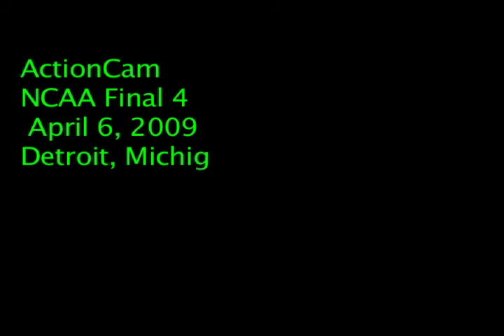Aerial Camera for basketball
Abad Rosa Camera Operator